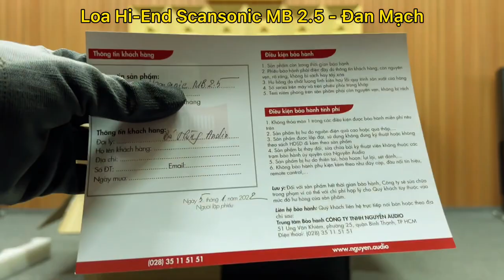Đập hộp và giới thiệu chi tiết loa Hi-End cao cấp Scansonic MB 2.5 - Đan Mạch / Tiểu Raidho